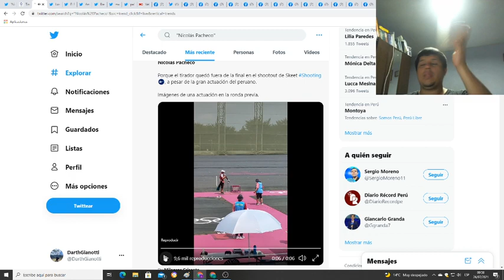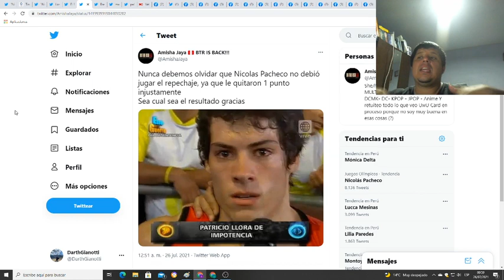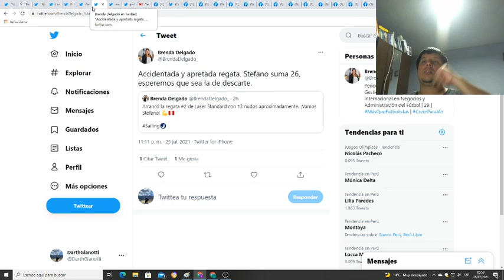Nicolás Pacheco quedó eliminado y no jugará la final de shooting en Tokyo 2020, gracias Nicolás!!!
Eres un grande crack!

Nada de bajonearse, a seguir con todo!